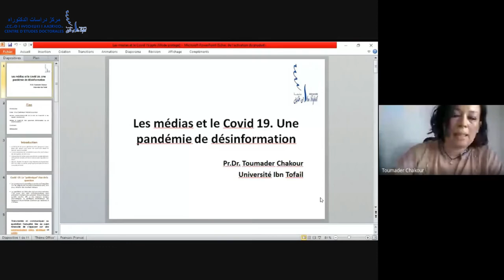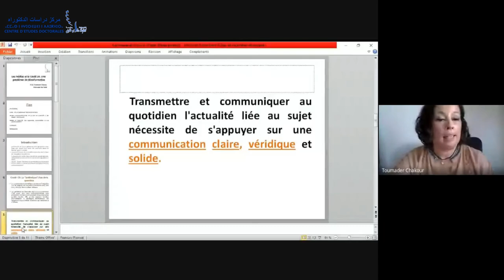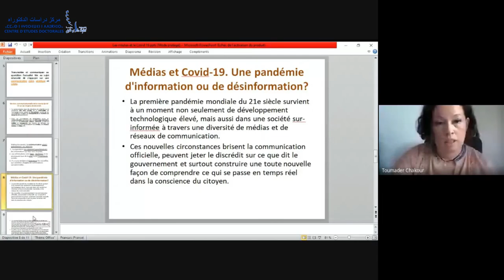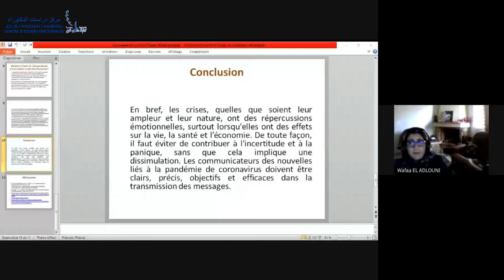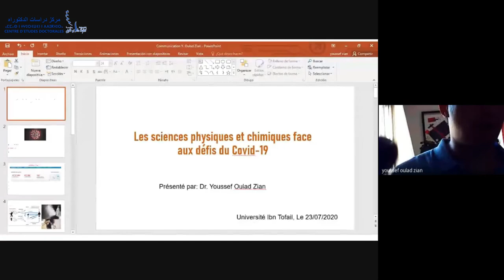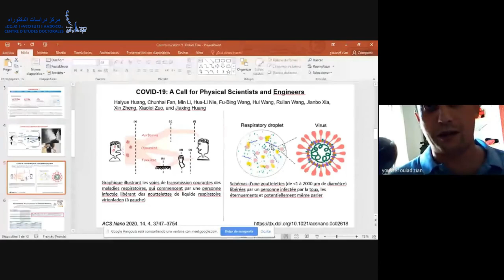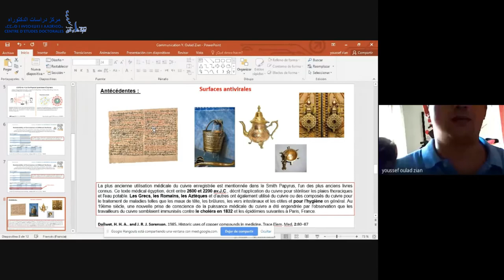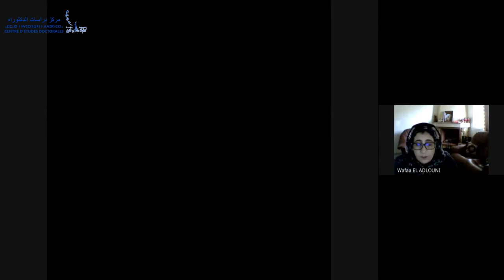WEBINAIRE : La citoyenneté à l’épreuve du Covid-19